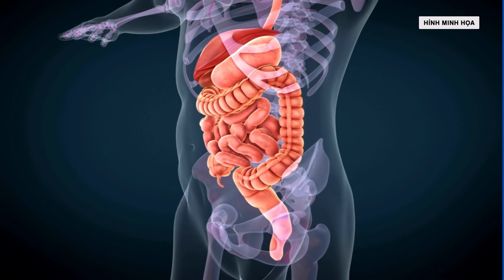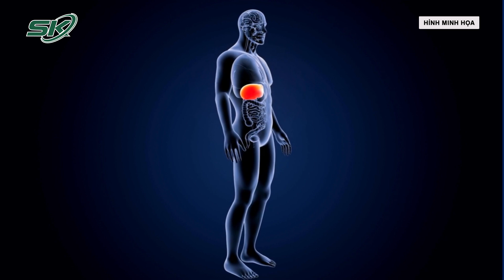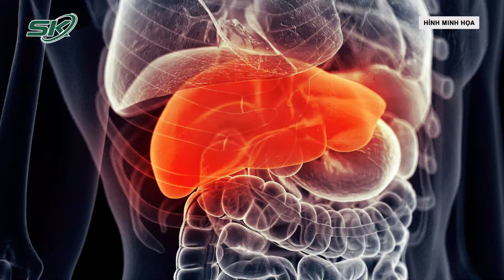Nguyên Nhân Nào Dẫn Đến Suy Giảm Chức Năng Gan? I SKDS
SKĐS | Gan là một trong những cơ quan lớn nhất và quan trọng nhất của cơ thể. Gan được ví như một nhà máy tổng hợp, chuyển hóa các chất và đào thải chất độc của cơ thể. Khi gan bị bệnh sẽ gây ảnh hưởng nghiêm trọng đến sức khỏe nếu không được phát hiện và điều trị sớm.